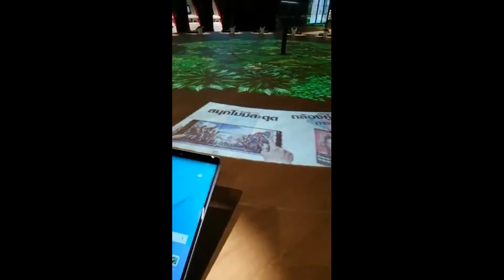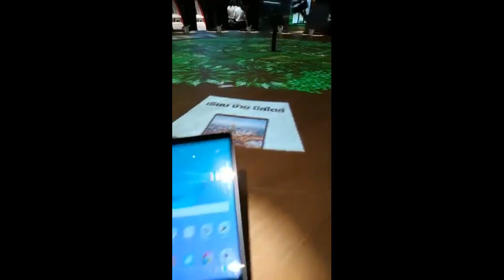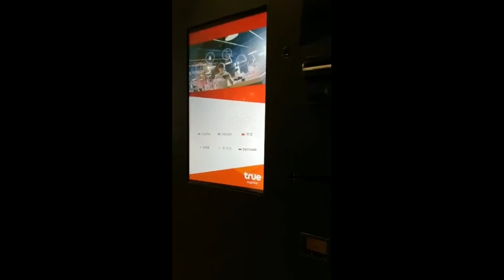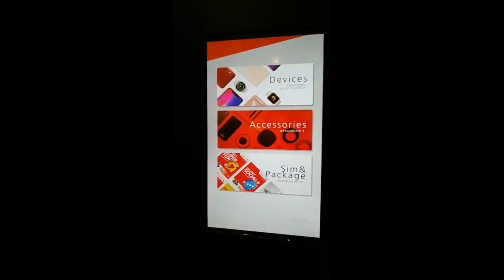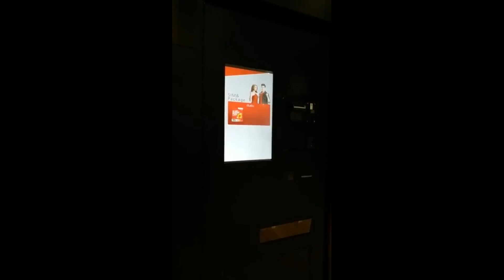พาชม True Branding Shop @ ICONSIAM ช้อปทรูใหญ่ที่สุดริมแม่น้ำเจ้าพระยา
True Branding Shop @ ICONSIAM ตั้งอยู่ชั้น 3 และ 4 ของ ICONSIAM ริมแม่น้ำเจ้าพระยา ตัวช้อป มี 2 ชั้นทะลุถึงกัน มี Co-Working Space, ร้าน PAUL, มีห้องประชุม และ TrueSphere